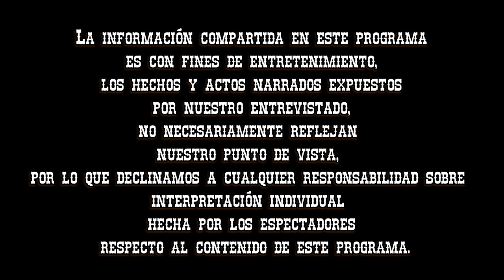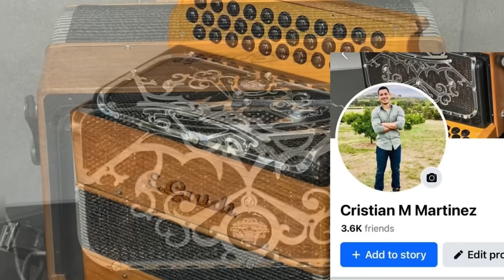Entrevista #158 Jorge Caballero / los Plebeyos / Rovi Music /DMY